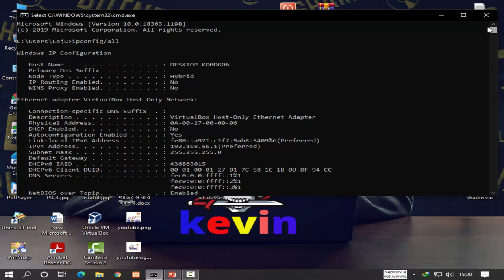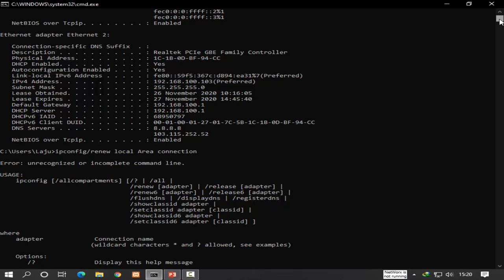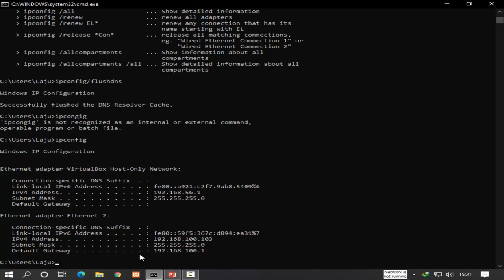How to Check your DNS Server Address on Windows 10?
Step 1:  click on the 'Search box,' and then type 'cmd.'

Step 2: Right click on 'Command Prompt,' and then click on 'Run as Administrator.'

Step 3: Type 'ipconfig /all' without quotes in command prompt, and then hit enter key on the keyboard.

Step 4: Go to your Active connection, and at the bottom, there is a section of 'DNS Servers,' there you can find yours.

It's done.